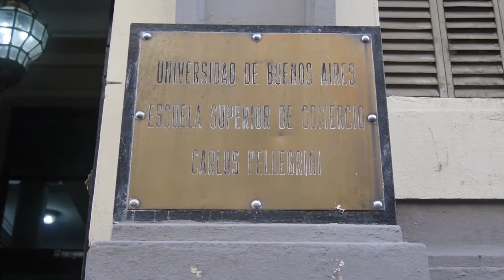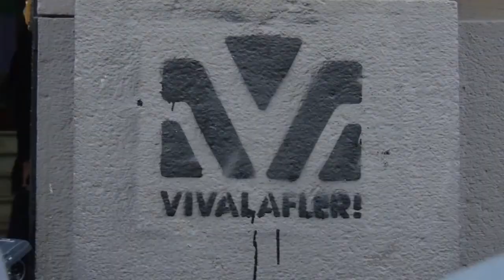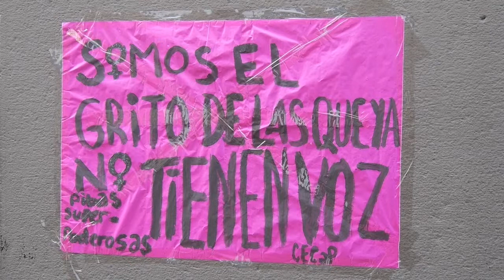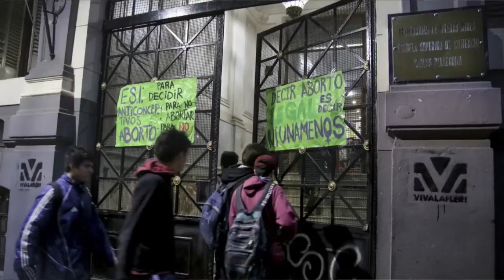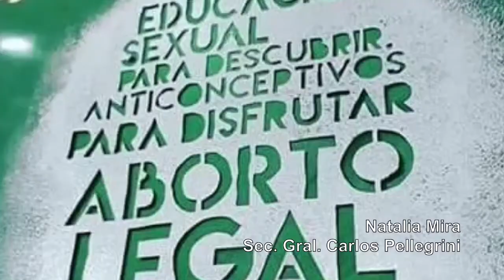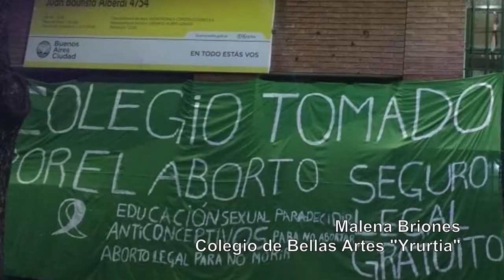Argentina. Las secundarias toman colegios por el derecho al aborto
En Buenos Aires las estudiantes secundarias de 11 colegios realizaron tomas en apoyo a la votación de ley del aborto, seguro y gratuito.